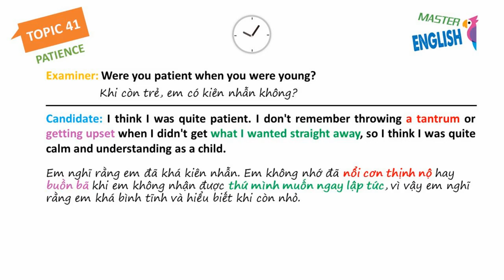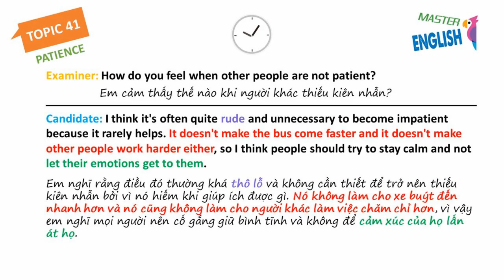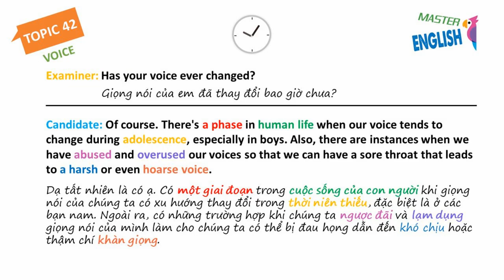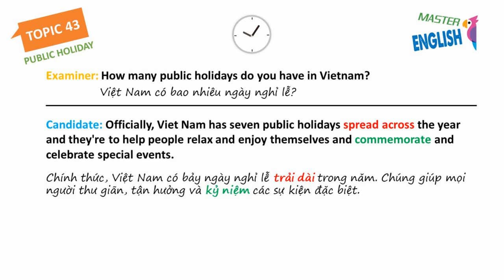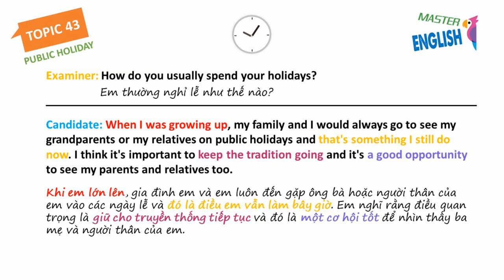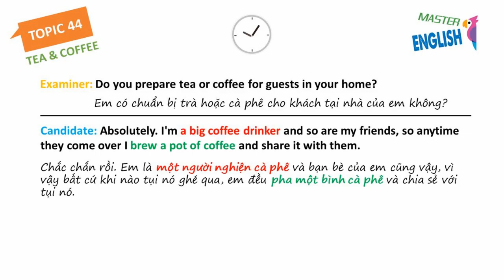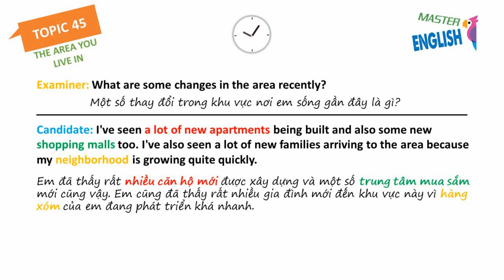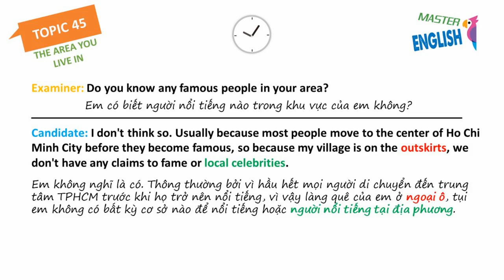IELTS SPEAKING PART 1: TOPIC 09: PATIENCE VOICE PUBLIC HOLIDAY TEA AND COFFEE THE AREA YOU LIVE IN